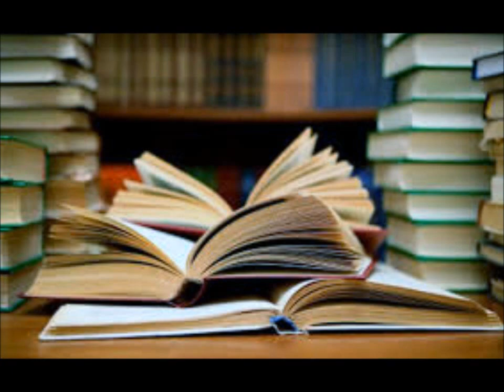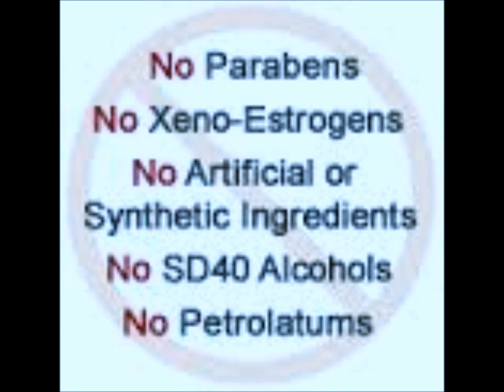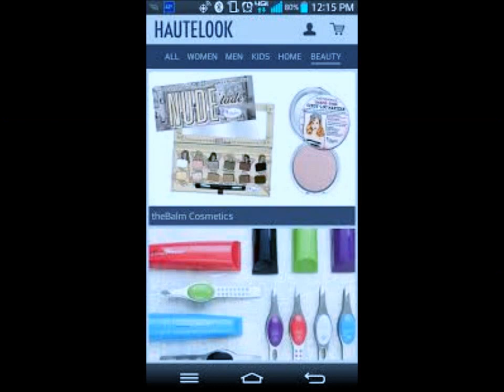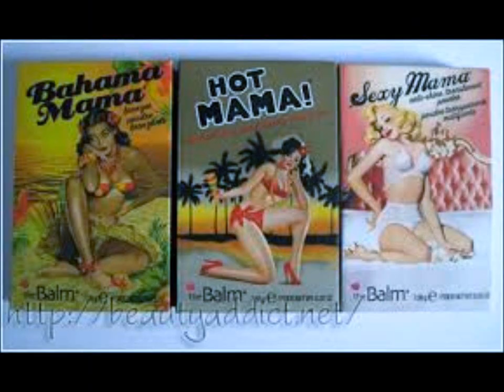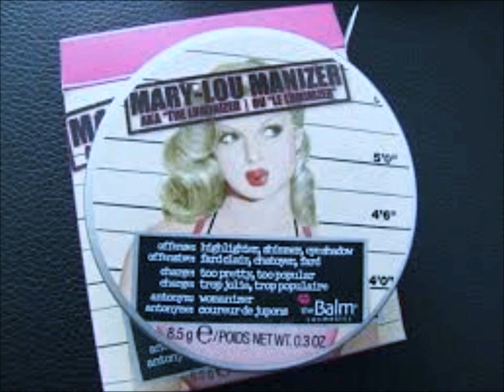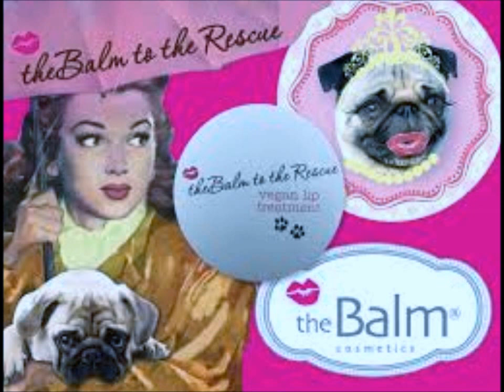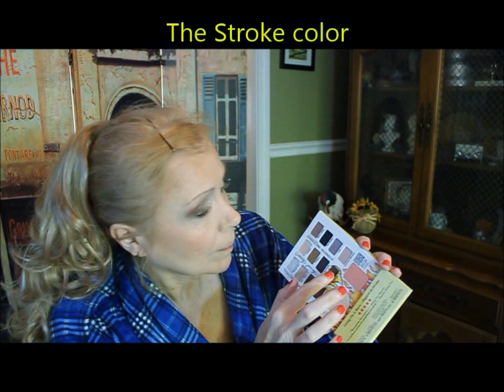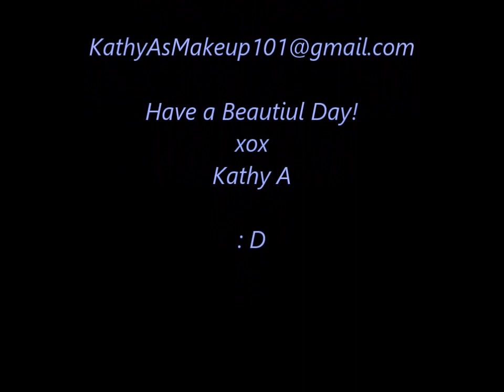THE BALM Cosmetics DOCUTORIAL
Here is a special video all about THE BALM brand of cosmetics. My docutorial. I'll tell you the history of TheBalm, then do a full face demo using their products.

or
Kathy A Fisher
Vernon, CT 06066 USA